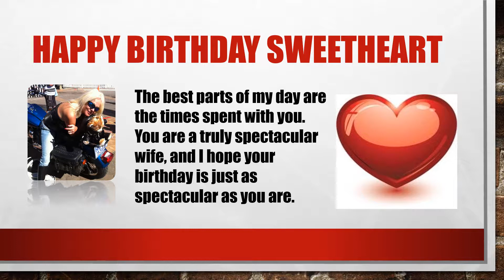Happy birthday sweetheart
Wishing you, my precious wife, a Happy Birthday today - 12th August - with all my love!